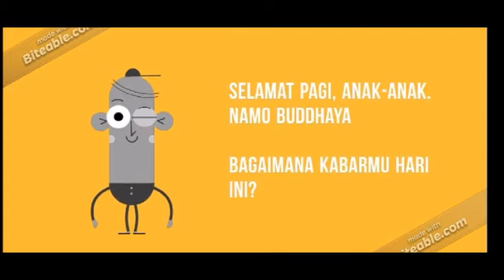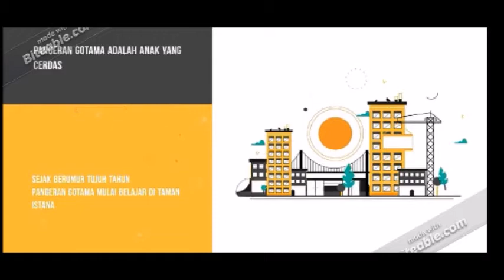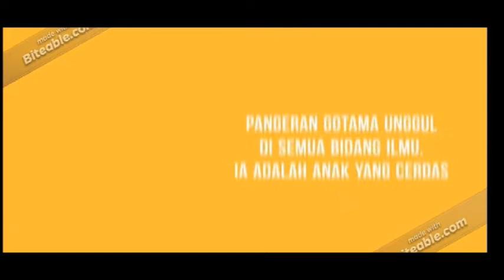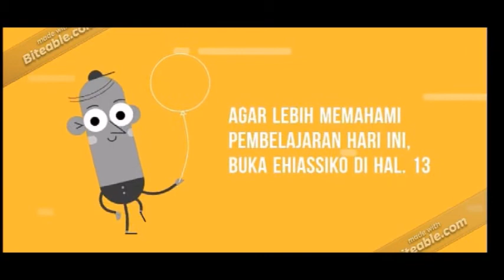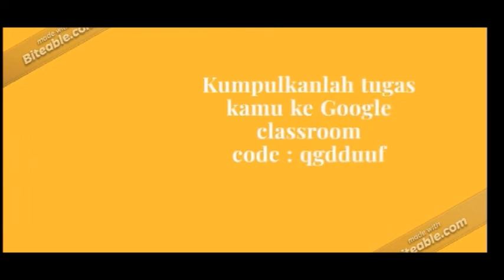kecakapan Pangeran Gotama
Sejak kecil sudah terlihat bahwa Pangeran adalah seorang anak yang cerdas dan sangat pandai, selalu dilayani oleh pelayan-pelayan dan dayang-dayang yang masih muda dan cantik rupawan di istana yang megah dan indah. Pada saat berusia 7 tahun, Pangeran Siddharta mempunyai 3 kolam bunga teratai, yaitu:

Kolam Bunga Teratai Berwarna Biru (Uppala)
Kolam Bunga Teratai Berwarna Merah (Paduma)
Kolam Bunga Teratai Berwarna Putih (Pundarika)

Dalam Usia 7 tahun Pangeran Siddharta telah mempelajari berbagai ilmu pengetahuan. Pangeran Siddharta menguasai semua pelajaran dengan baik.